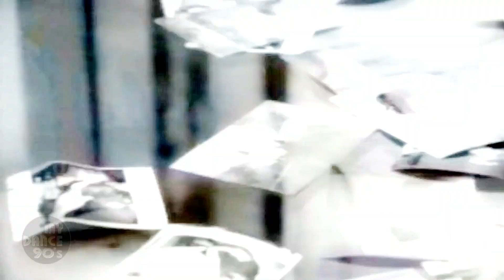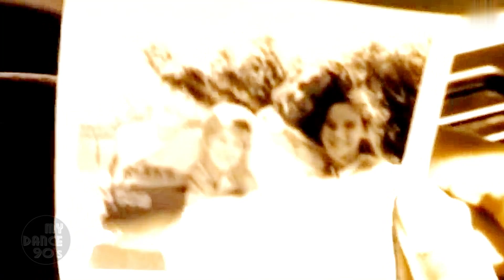REGINA - DAY BY DAY (1997) (My Dance 90's)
MY DANCE 90's traz os melhores vídeos e sets mixados dos anos 90 em alta qualidade. Resgatando uma década marcada pela Dance Music, estilo que popularizou e dominou as pistas de dança e rádios pelo mundo.
Produção e mixagens Dj Rodrigo Palandi.
AUMENTA O VOLUME AÍ!!!